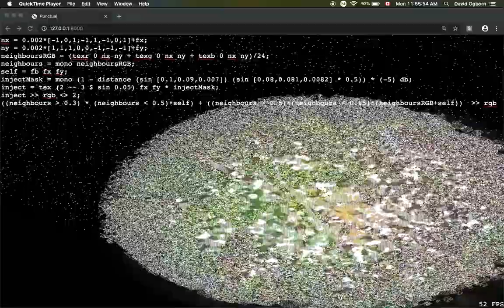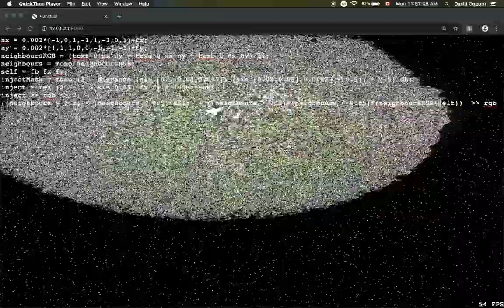Punctual demo: game of life variant with photographic textures (06 Jan 2020)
A demo of live coding language Punctual being used to process two photographic textures with a variant of Conway's game of life.